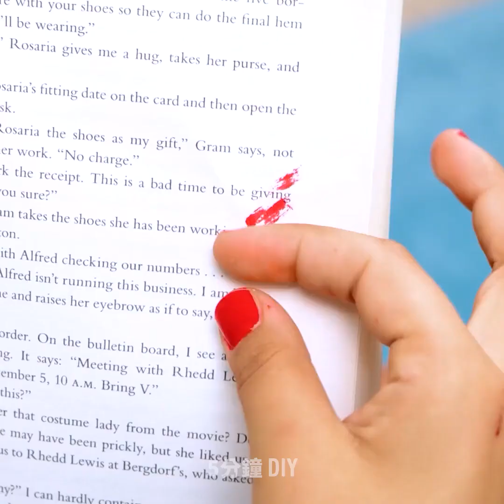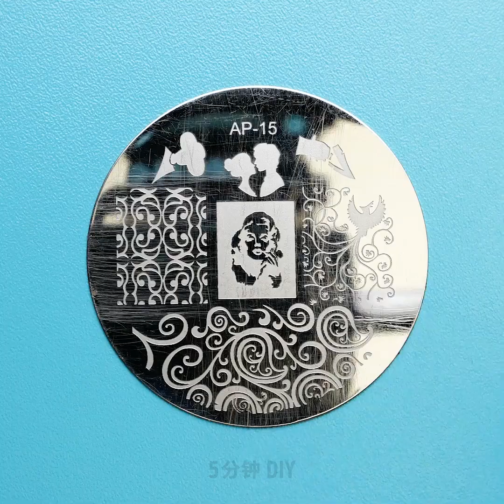妳一定要知道的美甲技巧 || 超驚人美甲設計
必要時可派上用場的超酷美甲技巧！
妳將從影片中學習如何上指甲油，不用擔心會塗在皮膚上！妳將學會該如何快速移除沾上皮膚的指甲油！或者簡簡單單上指甲油，且不必擔心沾染上皮膚！
看看有哪些超驚人的設計，以及各種嶄新的裝飾巧思！若學會這些全新的設計，絕對能讓周圍所有人都驚嘆不已！
影片中，妳將使用各種超酷的技術及貼紙，輕鬆擁有各種閃亮亮和海洋造型設計美甲。例如，在白色美甲上創作指紋造型或小愛心造型設計！
妳將學會給如何製作假指甲，隨心所欲來做各式各樣的美甲造型！
妳還能學到超棒的修腳技巧，讓您的生活更加輕鬆！用眾多可愛又多采多姿的設計，簡單擁有美麗又不失流行的迷人腳趾！
妳還能學習到如何保持指甲乾淨，或是如果清理乾淨髒掉的指甲！輕鬆清楚指甲上的化妝品和乳液。
請繼續觀看我們的影片，學習最完整的修腳課程！

2:04 – 彩色漸層美甲
3:30 – 海洋造型設計
6:28 – 蝴蝶造型設計
7:26 – 假指甲技巧！
8:30 – 石榴美甲設計